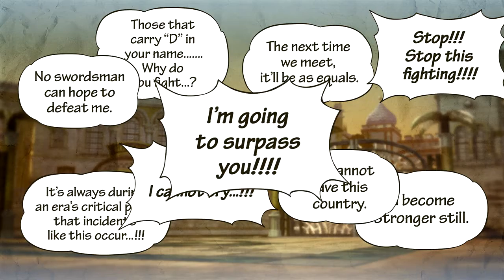Noob Let's Play l Story Mode Part 21 l One Piece Pirate Warriors 3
Sorry for the late upload guys, I still hope you guys enjoy the video.